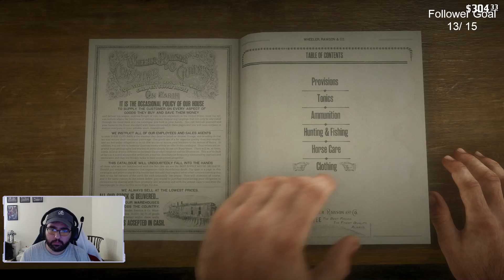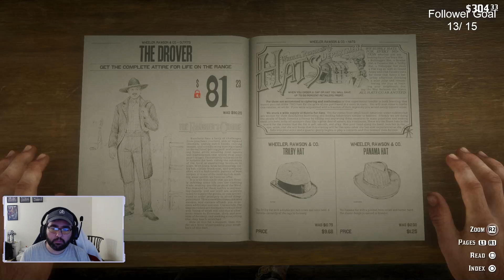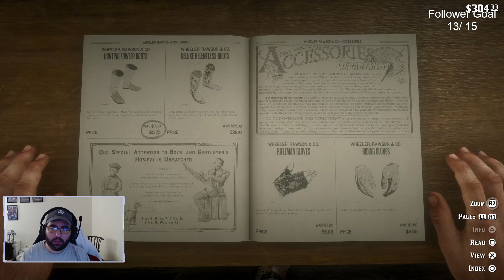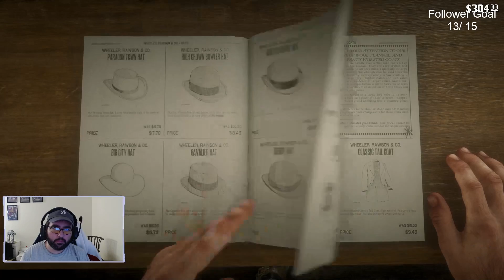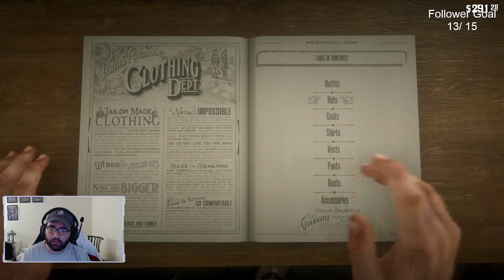Red Dead Redemption II Day 8